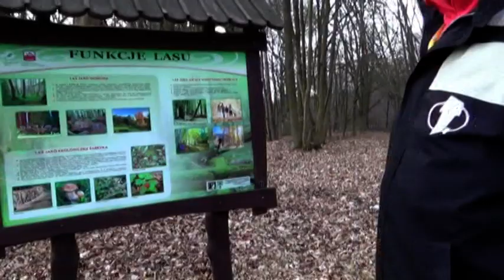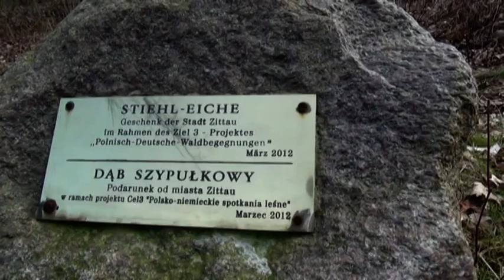Video 2014-3-66 **THE ODRA Bike Trip** part 6 of 9 March 2-nd 2014 (37 km)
THE ODRA BIKE TRIP part 6 of 9:
My biking with Romka&Arek in March 2-nd,this time we went towards the Odra river in Lubuskie Province in Poland.Nice,sunny weather and very friendly atmosphere made our trip unforgettable and memorable!Really interesting route:Airport-Łężyca-Wysokie-Krępa-Chynów,distance 37 km,riding though forest areas and small villages,total 9 exciting clips,hope u will enjoy!Amnas2011
ODRA Tour-część 6:
Drugiego marca tego roku wybrałem się z Romką i Arkiem na wycieczkę rowerową nad Odrę,przy pięknej słonecznej pogodzie,dystans 37 km,trasa:Przylep Lotnisko,Łężyca,Wysokie.Krępa,Odra,Chynów,Zielona Góra.Całość wycieczki przestawię w 9-ciu odcinkach!Zapraszam do wspólnej jazdy oraz życzę przy okazji wspaniałego i udanego tygodnia, pozdrawiam!Amnas2011